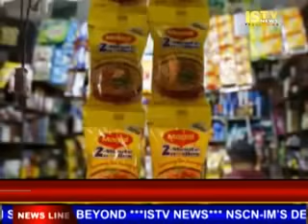13th August 2015 ISTV English News